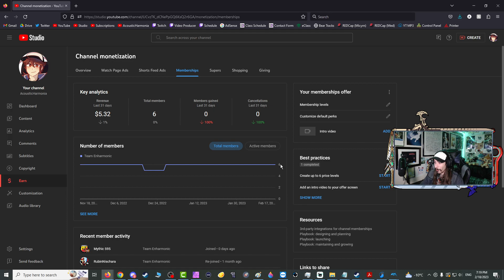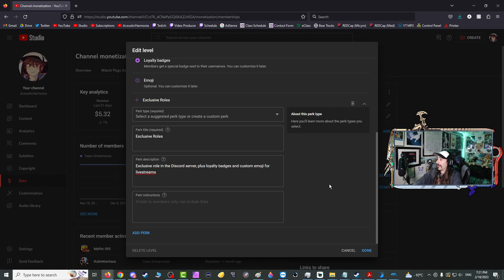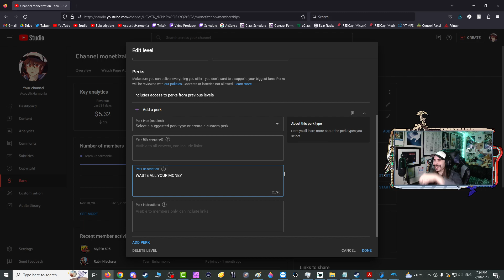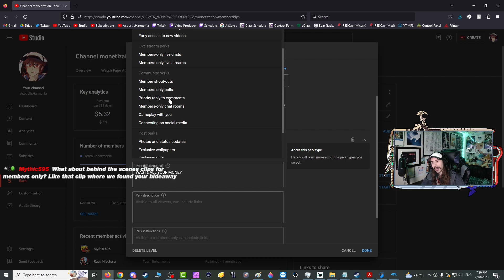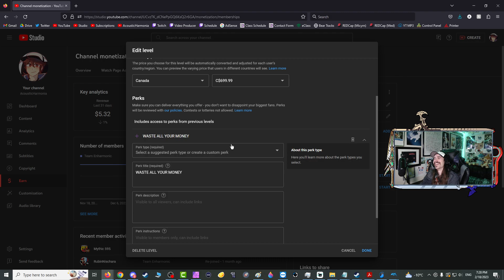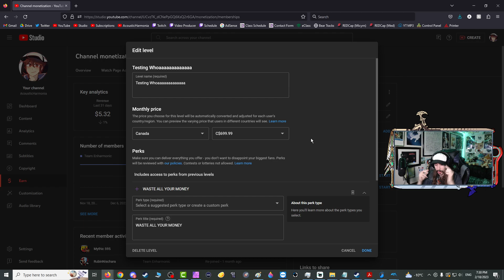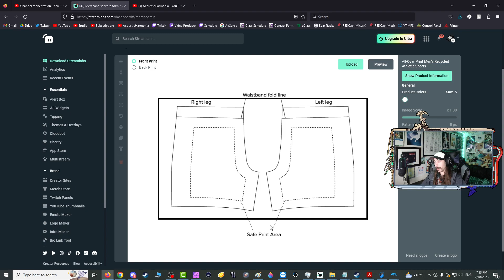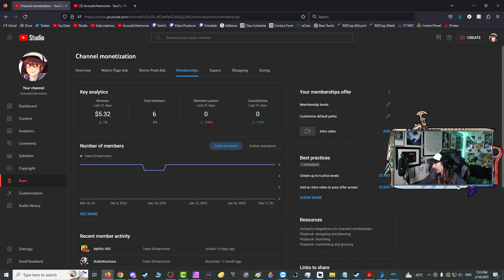The Wacky World of YouTube Members - Part 25 -🏜️Pokémon Colosseum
The hard sell
This was supposed to just wrap things up before the next session and it turned into a rundown on how that whole thing works

Game: Pokémon Colosseum
Platform: GameCube [PC - Dolphin]
Released JP: November 21, 2003
Released NA: March 22, 2004
Developer: Genius Sonority
Publisher: The Pokémon Company, Nintendo